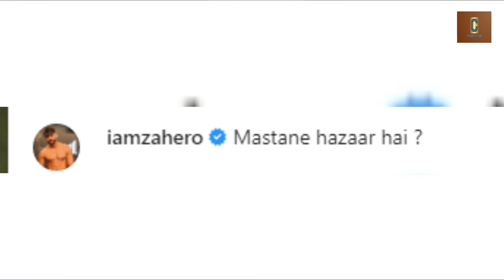Good news : Sonakshi Sinha Getting Secretly Married To Boyfriend